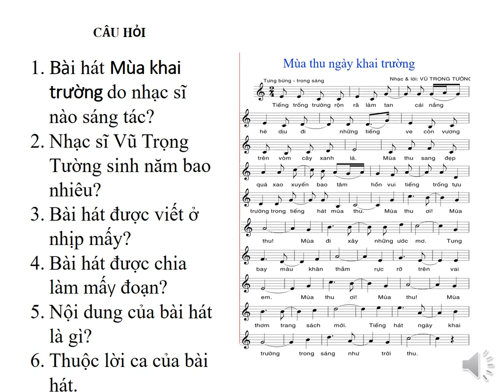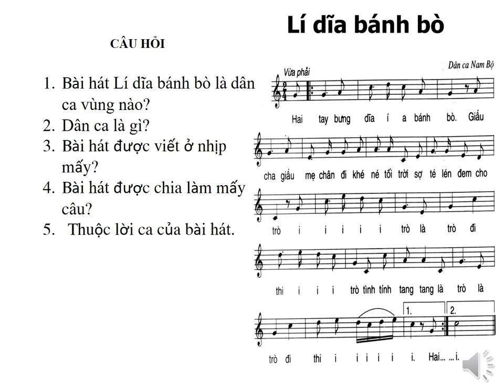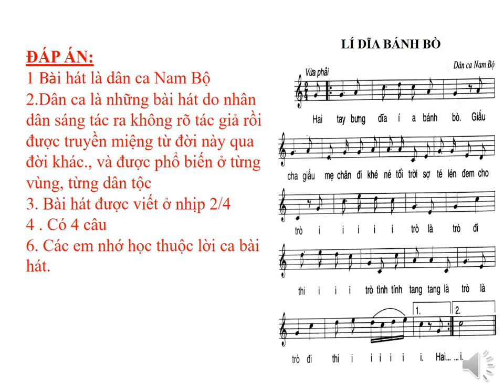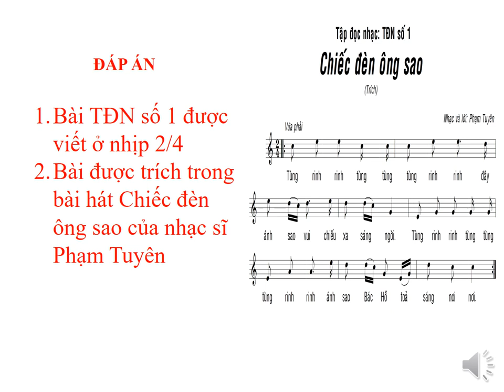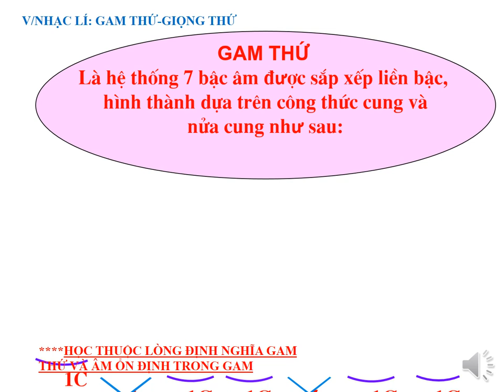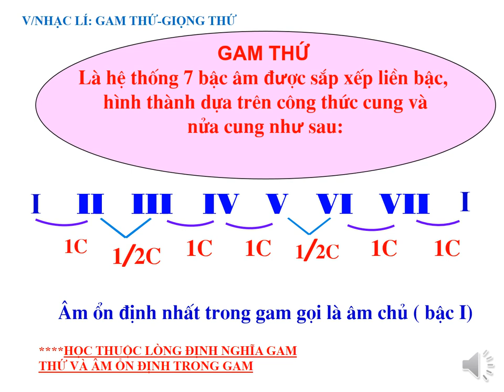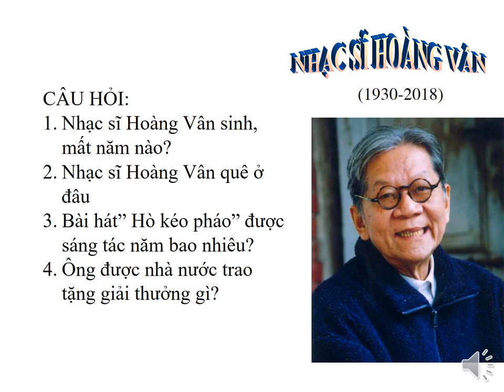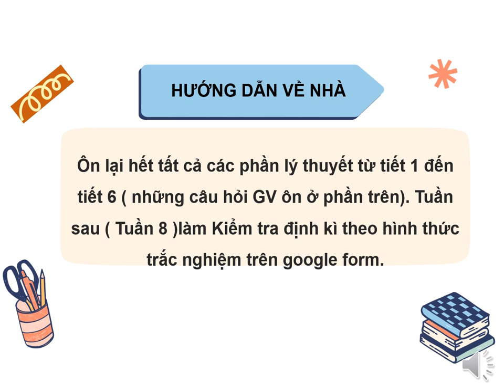ÂM NHẠC 8 (Tuần 7 / HK1) - Tiết 7 - ÔN TẬP KIỂM TRA GIỮA HỌC KỲ I